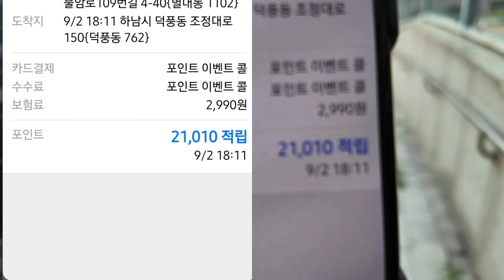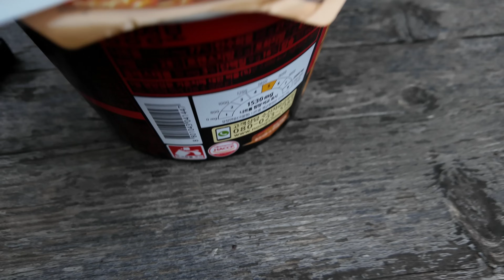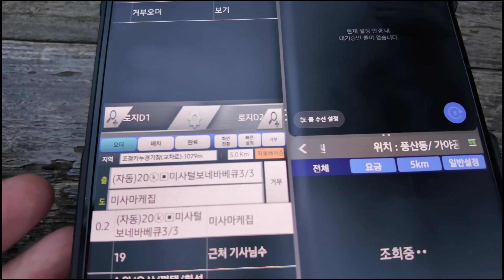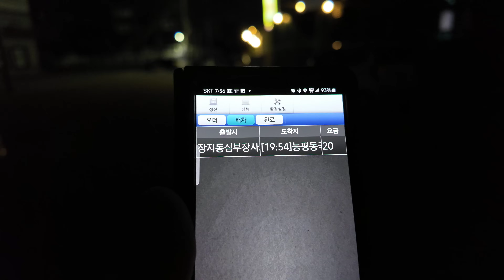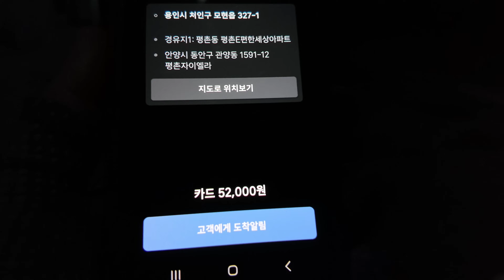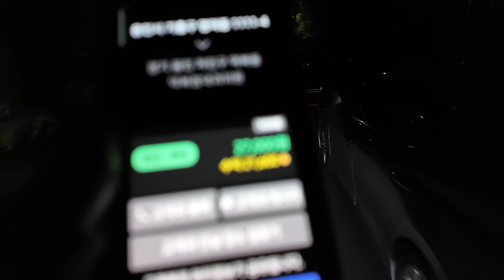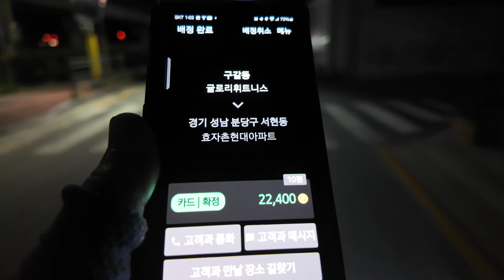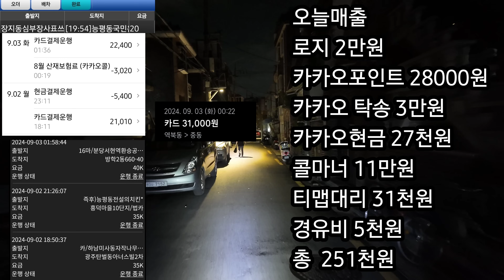대리기사 월요일 오후 8시까지 3콜 목표로 출근 했는데.. 집가기 힘든날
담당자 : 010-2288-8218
신규이벤트 이번달 가입기사님 3만원 즉시 지원
상시이벤트

1. 프로그램

2. 보험료 : 월납보험료, 일납보험료, 건당보험료

3. 가입 가능연령

94년생 ~ 55년생의 운전면허 소지자 (건당 보험은 만 30세부터 가능합니다.)

4. 가입 준비서류 : 운전면허증

5. 상담시간